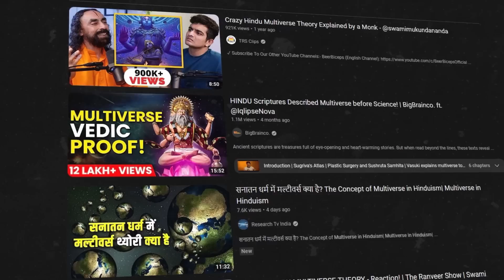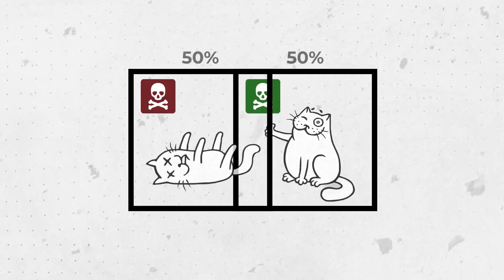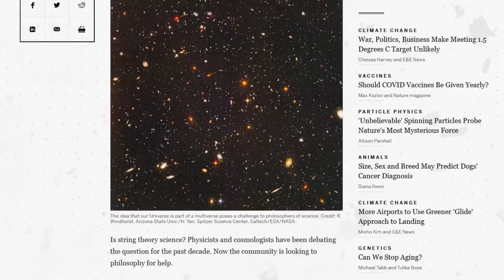BigBrainCo Debunked - Multiverse in Hinduism | Pseudoscience Police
Many popular creators on youtube India claim how the Concept of the multiverse is discussed in Hindu Scripture. Let’s investigate if there’s any truth to that.

Sources:
Physicists discuss the multiverse

Wesley Potts
Nithin V Nath
Animesh Chaudhary
AV
rahul raman
Abhilash
Nate Hand
Rags H
Jeevan
Sumana Gopinath
Vivek Balasubramanian
Arun Kumar
Yudhister Satija
Abhilash Narendra
Kiran CJ
Prachet Verma
sashipraveen kalli
Suds Mekathotti
tariq sharif
Dev Agrawal
Thinking Humanist
Dheeraj
Wrichik Basu